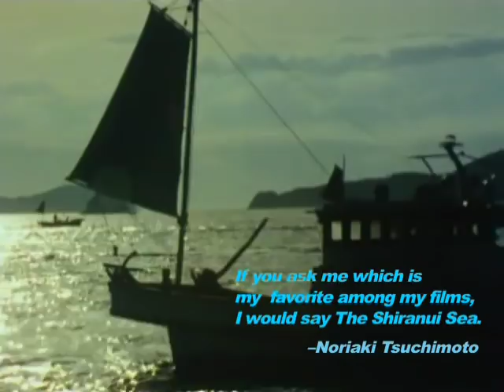The Shiranui Sea--Minamata Series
Trailer for Noriaki Tsuchimoto's The Shiranui Sea, the second of the Minamata documentaries released by Zakka Films that is widely considered to be Tsuchimoto's masterpiece. If Minamata: The Victims and Their World (also released by Zakka) follows the victims in their struggle for compensation for suffering from Minamata disease, Japan's most notorious case of environmental pollution, The Shiranui Sea provides a beautifully lyrical and compelling portrait of their everyday lives and difficulties. It is both a profound expose of how government and industry can undermine the environmental foundations of daily life, and a model for how documentary can humanely reveal human suffering.